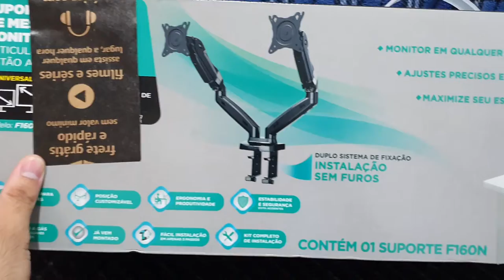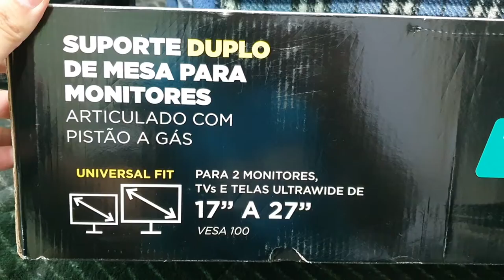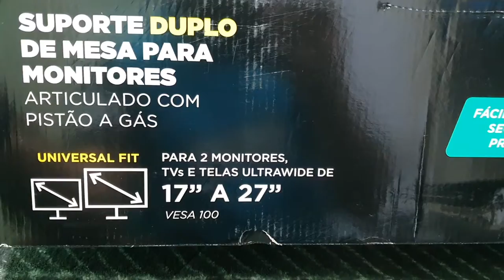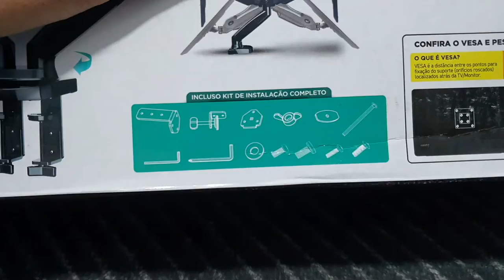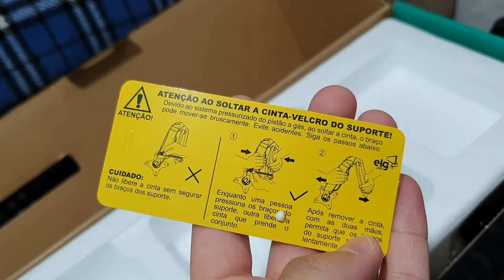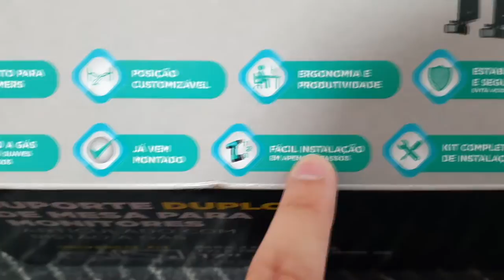UNBOXING BRAÇO MECÂNICO ELG (MODELO FN160) *vale a pena?* ‹ Rafa Nunes ›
Salve famil, tudo bem com vocês? Depois de quase 1 mês que comprei hoje trago o vídeo do UNBOXING BRAÇO MECÂNICO ELG MODELO FN80.

Então bora deixar um comentário do que achou do vídeo, deixar muito like e compartilhar COM TODOS OS SEUS AMIGOS!

💻 COMPRE O BRAÇO MECÂNICO DUPLO DA ELG COM O MELHOR PREÇO NA AMAZON!

💲 THUMBNAKER💲